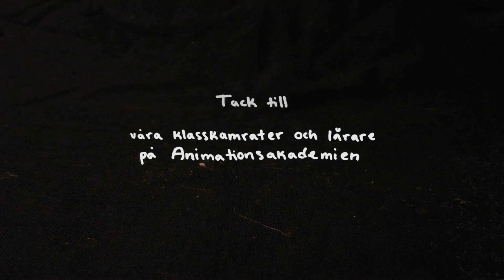Tvilling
En kortfilm om en syster som känner sig sämre än sin tvilling